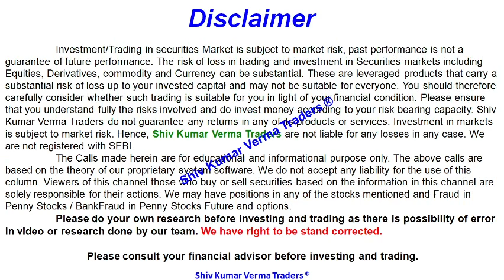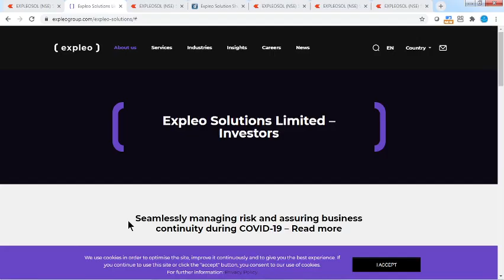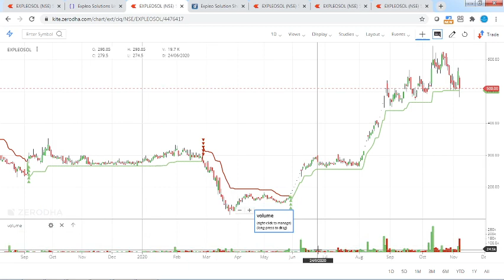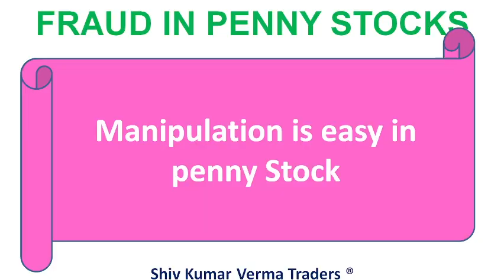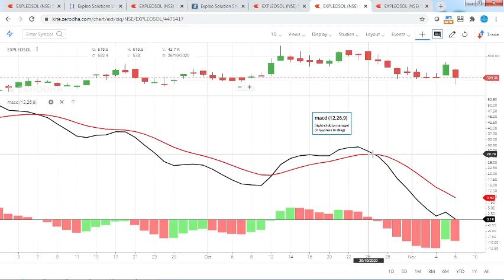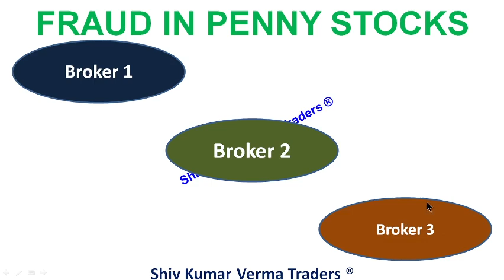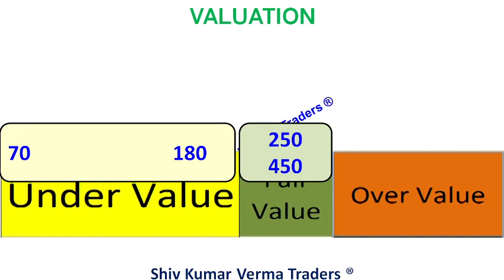Why Expleo Solutions Share price is falling? Potential Fraud. MNC IT Stock. Latest NEWS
0:02 Hello and Welcome to all.
In this video we will learn about Why Expleo Solutions Share price is falling? Potential Fraud. MNC IT Stock. Latest NEWS

Expleo Solutions Share
Expleo Solutions Share price
Expleo Solutions results

Tanla Solutions  share price
Nucleus Softwar  share price
Newgen Software  share price
Accelya Kale  share price
Ramco System
Cigniti Tech
Subex  share price
OnMobile Global  share price
Brightcom Group  share price
 Moons Tech
Saksoft
ABM Knowledg
Moschip Tech
aurionPro Sol
Ceinsys Tech
Virinchi
Globalspace Tec
Mindteck
Eco Recycling  share price
Intense Tech  share price
Compucom Soft  share price
RS Software  share price
GSS Infotech  share price
Odyssey Tech
Prithvi Exc
Parle Indus  share price
California Soft  share price
Trejhara
Ram Informatics
Cybermate Info  share price
Lee and Nee  share price
Firstobject Tec
Ace Soft Export  share price
Melstar Info  share price
Hypersoft Techn
Twinstar Ind
Archana Soft  share price
Hit Kit Global  share price
Baron Infotech

01:06 a) Long Term Investors, they will learn about - Investments ideas India, Why its share price is going up down?  Breaking News India Stock Market, investment plans, investment multiplier, investment options in India.
02:03 b) Beginners in stock market, they will learn about - Basics of share market for beginners, basics of trading stocks, basics of investing in stocks, basics of trading stocks in india, basics of stocks, basics of finance, day trading for beginners, day trading strategies, Day Trading, Stock Market in Hindi, tips for stock market beginners.
03:34 Q2 What will you Learn after watching this video?

1) What are the top Stocks in News today?
2) What Stocks are expected to rise today?
3) What stock should I Invest in today?
4) Which share will go up tomorrow?
5) What is the stock market doing today?
6) Why share price is going down?
7) Which Stocks to buy for long term?

Yours
At YouTube Channel
ShivKumar VermaTraders